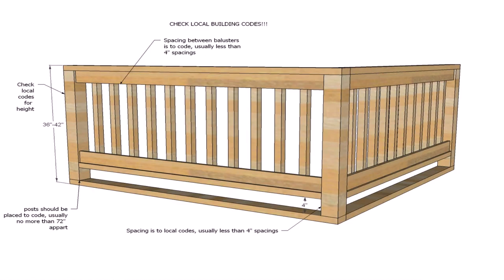Outdoor Wood Railing Images (see description)